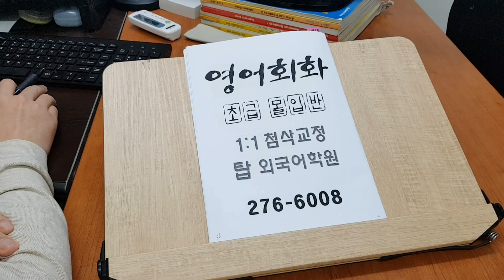전주영어회화클럽 주말 유학 이민 초급 성인 기초 직장인 스터디 대학생 주재원 교환학생 210423